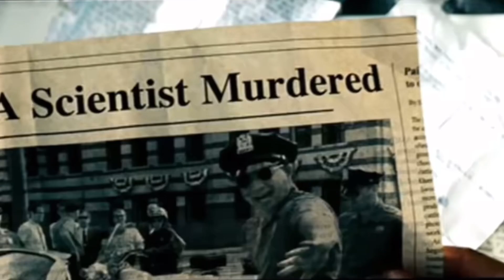Sentinel Prime & Megatron Africa scene-Transformers Dark of the Moon stop motion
Thank you for 500 subscribers and sorry I can’t keep posting constantly because of school soon as it’s summer I will post consecutively I promise love you all ❤️💯